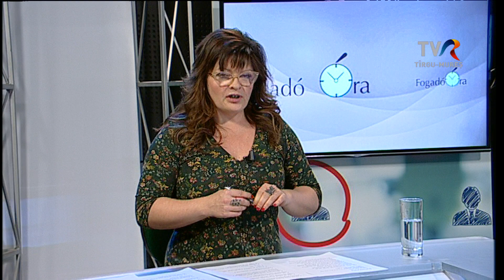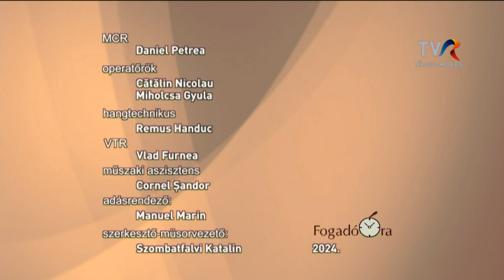Fogadóóra - ACZÉL DÓRA - 2024. február 20.